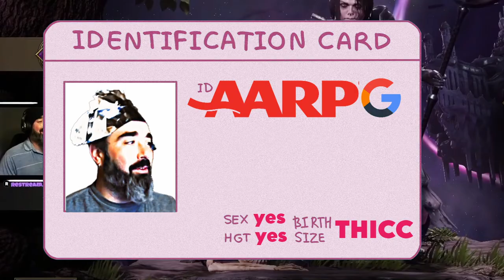Last Epoch Gameplay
The day has come to finally give Last Epoch a good first look. In this video I only included the first little area. I will be more than happy to make more Last Epoch videos if people want, because I really like this game.
List of channels for Last Epoch type stuff past and future. Check them out, and have fun playing.

These are only a few of the many channels that can help you on your journey.